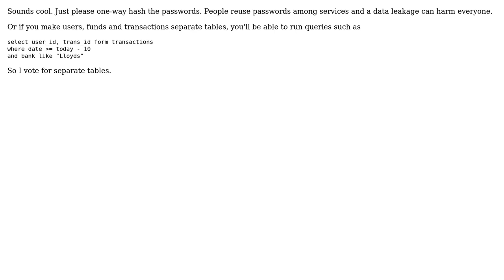Software Engineering: Is this a good implementation of mongodb for a money management tool?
With thanks & praise to God, and with thanks to the many people who have made this project possible! You are responsible for your own actions.